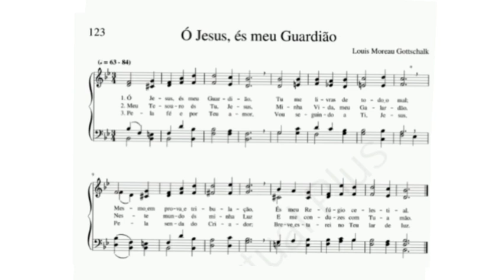Saxhorn Alto Hino 123 Ó Jesus, és meu Guardião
Saxhorn Alto em Mi Bemol instrumento esse que é responsável pela voz Contralto na Orquestra de Tubas